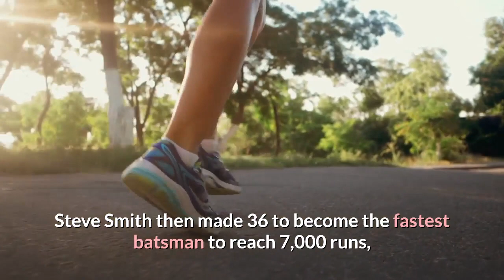David Warner scores 335 against Pakistan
David Warner: Australian opener scores 335 against Pakistan.

Warner had scored just 95 runs during the Ashes.

Opener David Warner scored his maiden Test triple century as Australia continued to dominate Pakistan on day two of the second Test in Adelaide.

Warner, whose previous high score was 253, hit an unbeaten 335 from 418 balls - the second highest Test score by an Australian.

He passed Sir Donald Bradman and Mark Taylor's mark of 334, before Australia declared their first innings on 589-3.

In scoring the 10th highest score of all time Warner hit 39 fours and a six.

Former opening batsman Matthew Hayden has the highest Test score by an Australian with his 380 not out against Zimbabwe in 2003.

West Indies great Brian Lara is the current world record holder with his unbeaten 400 against England in 2004.

Warner, who was caught off a no-ball on 226 off the bowling of Musa Khan, scored 154 in the first Test last week.

It caps a remarkable turnaround for the former vice-captain who had scored just 95 runs in 10 innings in last summer's Ashes series.

Australia resumed day two of the day-night Test on 302-1, with Warner and Marnus Labuschagne at the crease.

They put on another 67 runs before Labuschagne was bowled by Shaheen Afridi for 162, ending a partnership that had put on 361 runs - the second highest of all time by Australian batsmen, behind only Bill Ponsford and Don Bradman's 451-run stand against England at The Oval in 1934.

Steve Smith then made 36 to become the fastest batsman to reach 7,000 runs, beating a record which had stood since 1946.

He took a single off Muhammad Musa to reach 7,000 runs in his 126th innings, taking possession of a mark held for 73 years by English great Wally Hammond who reached the milestone in his 131st innings.

Matthew Wade was 38 not out with Warner, when Tim Paine declared.